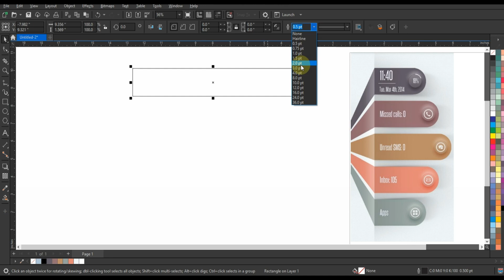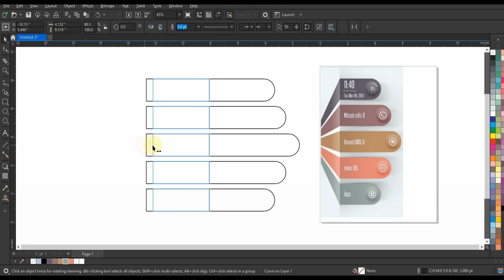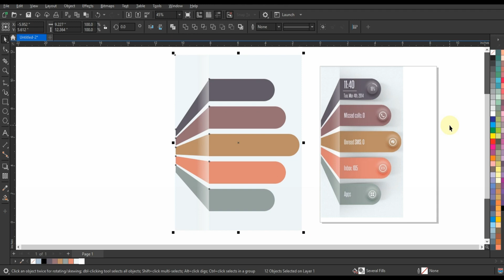Coreldraw Best Infographic Techniques for Experts & Beginners - Ahsan sabri